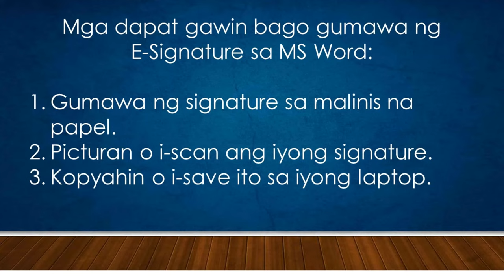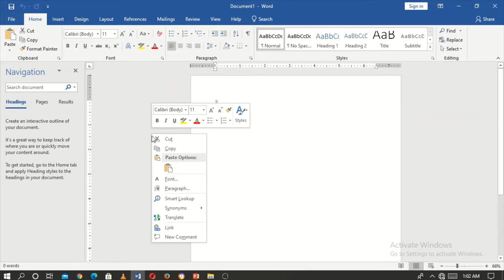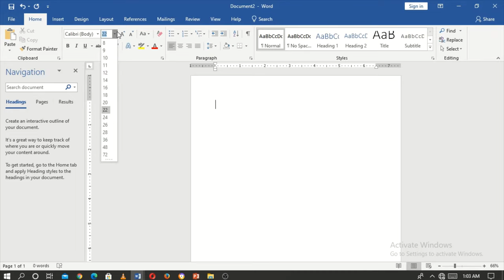HOW TO CREATE E-SIGNATURE IN MS WORD (Tagalog)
This video aims to share  my skills in making E-signature using MSWord. This time of pandemic, we need to level up and upskill ourselves to conform for the need to be tech savy since face to face in our work place is not possible and  restricted due to possible transmission of COVID-19.

For more convinient way to fill up and submit forms online, this skill of making E-signature will surely help you achieve your goal to submit your reports on time.